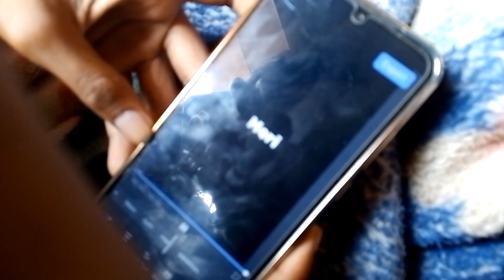Dekho Teklal Kya Kar Raha Hai || My New Vlog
To Gays Ye Asehi Musstiyy Ke Liye Vlog Tha

Love ❤ Gays And Full Support Me

Thanks For Wating My Vlogs

Love You Byyy